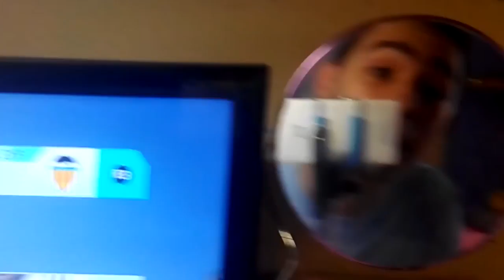ME SUBO A LA CAMA EN EL TAG DEL YOUTUBER | Gandia10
Muy buenaaaaas!!! Hoy os traigo EL TAG DEL YOUTUBER

♥ UJÚM ♥
➜ Moncho :